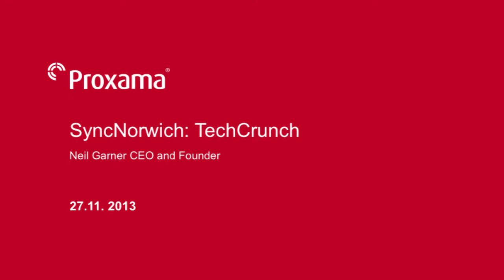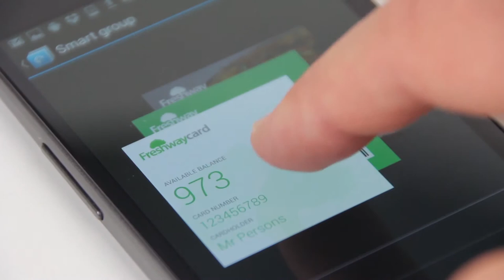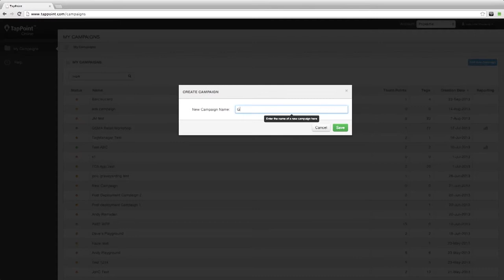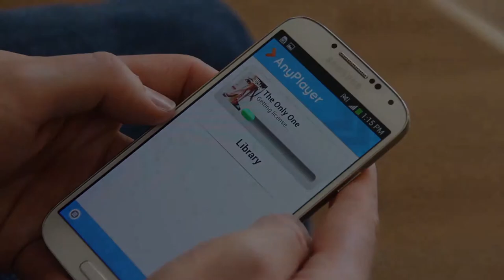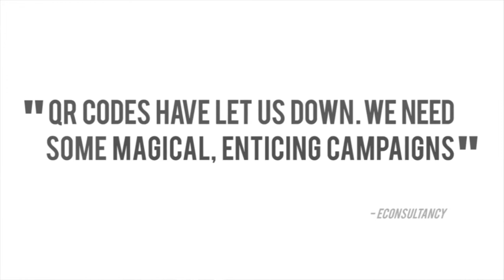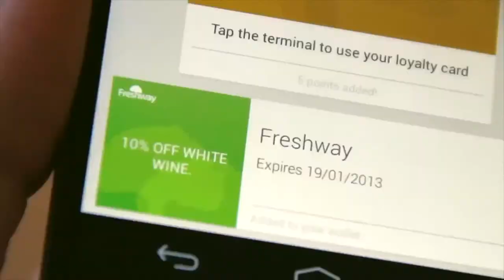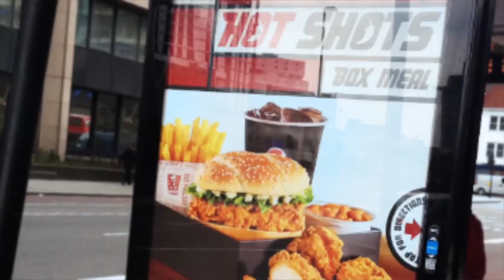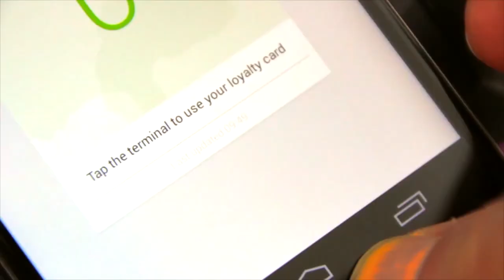Norwich Tech Showcase @Proxama - TechCrunch visits @SyncNorwich @uniofeastanglia‎ Event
TechCrunch visits Norwich

The University of East Anglia and SyncNorwich are brought the Biggest Tech Event to hit Norwich.  300 people attended.

- Keynote Speaker: Mike Butcher, the Editor-At-Large, TechCrunch.  Getting Students excited about Tech Startups.
- Norwich Tech Companies showcase